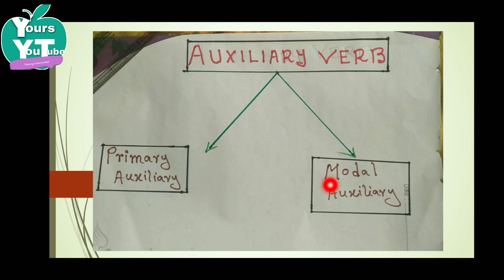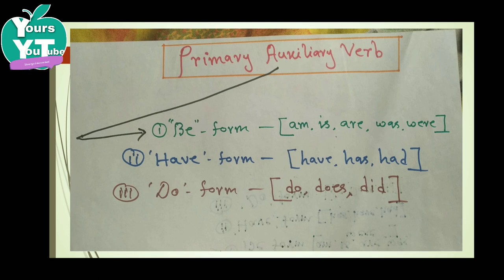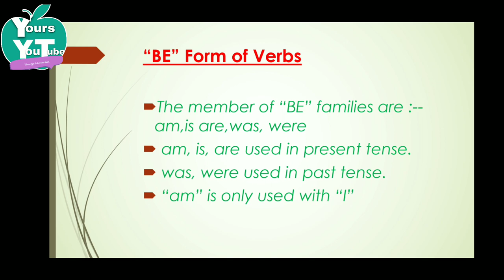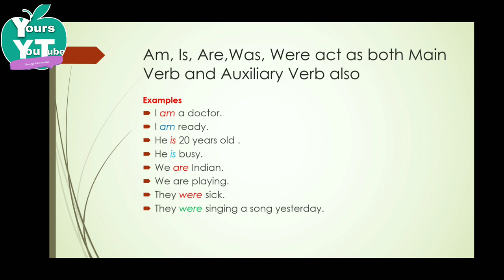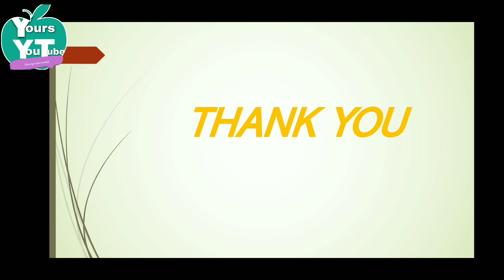AUXILIARY VERB | HELPING VERBS WITH EXAMPLES |PRIMARY AUXILIARY VERB | YOURS LEARNING TUBE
AUXILIARY VERB | HELPING VERBS WITH EXAMPLES | USES OF AM, IS, ARE WAS WERE | PRIMARY AUXILIARY VERB

Hi, Welcome to all the viewers to my channel named "Yours Learning Tube"

       Here in this video I have uploaded one English GraVmmar class on the topic of AUXILIARY VERB - Primary Auxiliary Verb with examples.This video is the continuation of my previous video Different Types of Verbs..This video is explained in English with Bengali to help the Bengali medium students also..